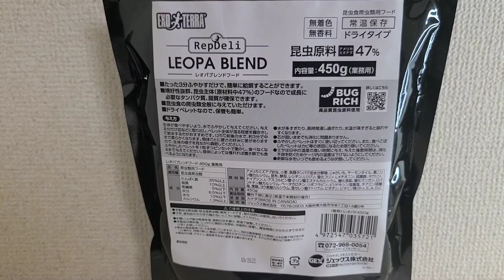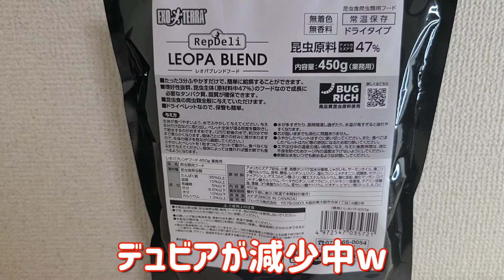レオパブレンドフードの業務用を買ってみました！早速ヒョウモントカゲモドキに与えてみました！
今回はレオパブレンドフードの業務用を買ってみました！
それを早速我が家のヒョウモントカゲモドキに与えてみました♪